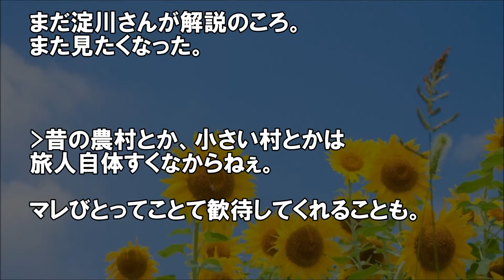ソフィアローレンの映画「ひまわり」を観た日本人のロシア一人旅にほっこり【外国人の反応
日本人が海外の映画に影響を受けることって多々ありますよね。そんなお話。

▼人気の動画▼

海外の反応】異国の町で日本人の行動がヒーローと呼びたくなるレベル

【引用】
フリーBGM DOVA-SYNDROME